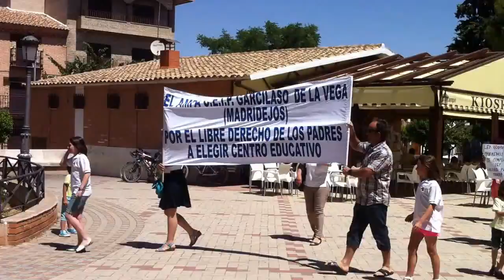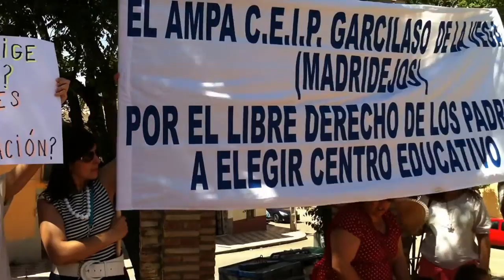Concentración AMPA 16-6-2013 Garcilaso de la Vega de Madridejos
El AMPA del Colegio Público GARCILASO DE LA VEGA de Madridejos, en la concentración-reunión del domingo 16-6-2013 en la plaza de la localidad, para defender el derecho de los padres de Primero de Infantil, a la libre elección del centro donde quieren matricular a sus hijos. Protesta tras el problema de varios padres que no han podido realizar la matrícula tras cerrarse en el centro una de las aulas de niños de tres años